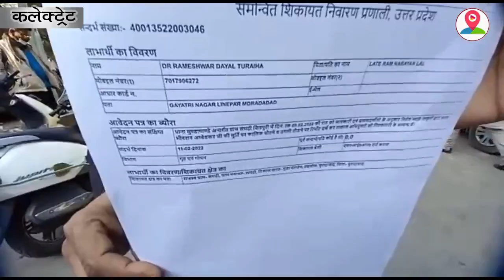डॉ भीमराव अंबेडकर साहब की प्रतिमा के साथ की गई छेड़छाड़, जताया रोष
जनपद मुरादाबाद के मूंढापांडे थाना क्षेत्र स्थित एक प्राइमरी स्कूल में स्थापित डॉ भीमराव साहब की प्रतिमा के साथ कुछ अराजक तत्वों द्वारा छेड़छाड़ की गई जिसकी वजह से लोगों में काफी रोष है, प्रतिमा के साथ अराजक तत्वों द्वारा की गई छेड़छाड़ के संबंध में शिवसेना के जिला प्रमुख रामेश्वर दयाल ने एक शिकायत जनसुनवाई केंद्र पर दर्ज कराई है.. जानकारी देते हुए शिवसेना के जिला प्रमुख रामेश्वर दयाल ने बताया कि एक शिकायत जनसुनवाई केंद्र पर दर्ज कराई है, हमें जानकारी मिली है कि मुंडापांडे थाना क्षेत्र में डॉक्टर भीमराव अंबेडकर साहब की प्रतिमा के साथ कुछ अराजक तत्वों द्वारा छेड़छाड़ की गई थी साथ ही मांग की है कि जल्दी सभी आरोपियों पर सख्त से सख्त कार्यवाही की जाए और ऐसे लोगों को जल्द गिरफ्तार किया जाए नहीं तो शिवसेना एसएसपी कार्यालय के बाहर धरना प्रदर्शन करेगी. वाइट -रामेश्वर दयाल तूरेहा, शिवसेना प्रमुख,,,,वही अब देखना होगा कि इस मामले को लेकर क्या कार्रवाई की जाती है